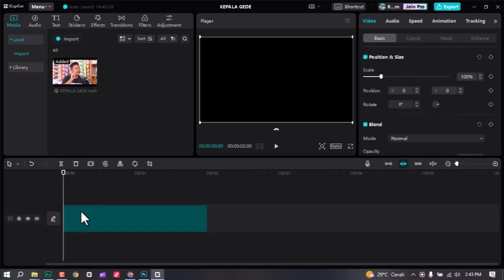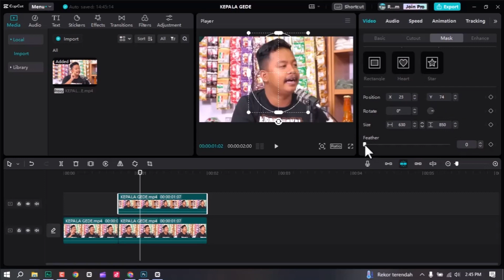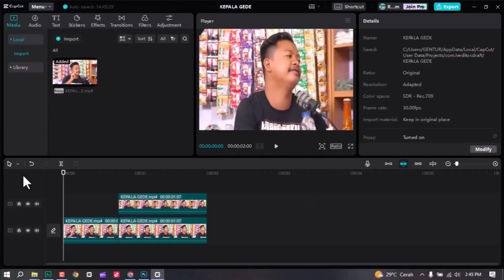Tutorial Membuat Efek Kepala Besar ALA PWK di Aplikasi Capcut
Cara memebuat efek kepala besar ala PWK di Aplikasi Capcut  PC